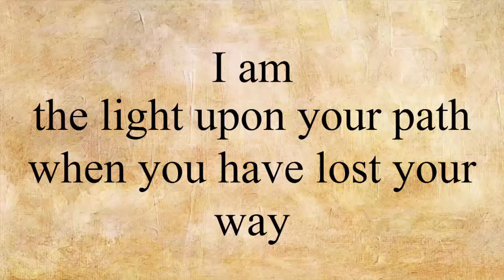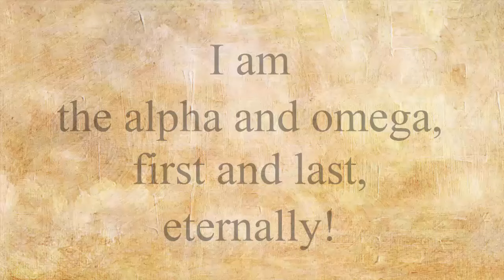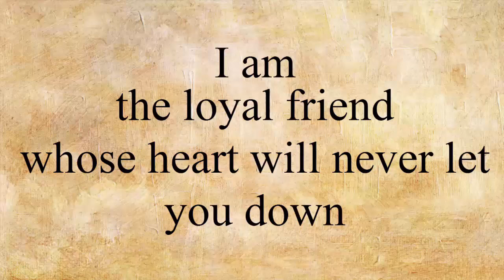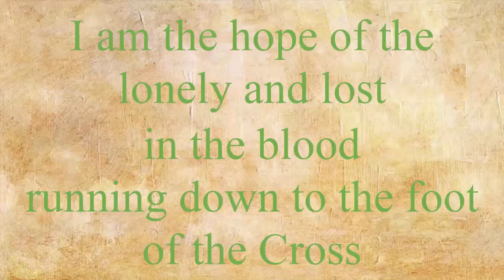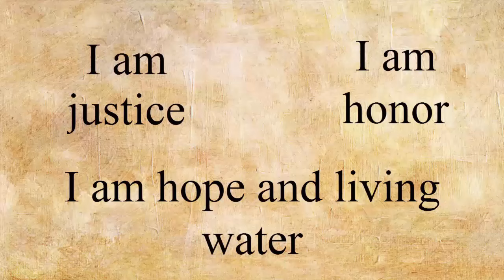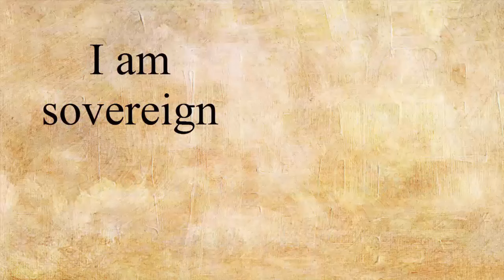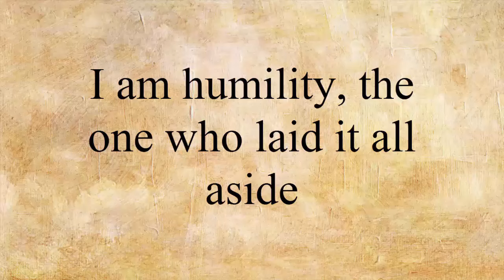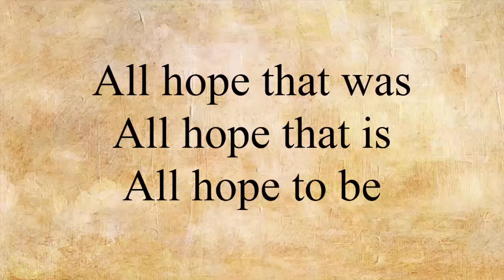Theocracy - I AM (lyrics)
from album 'As The World Bleeds'

Big respect for them